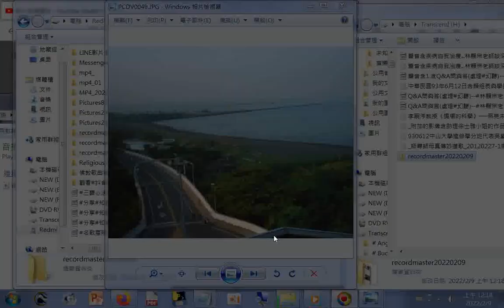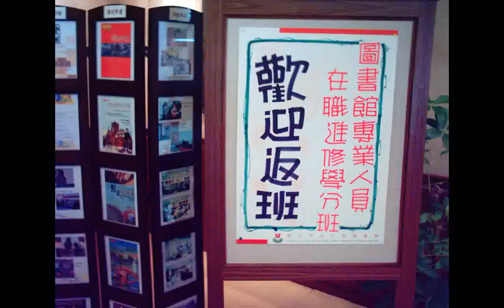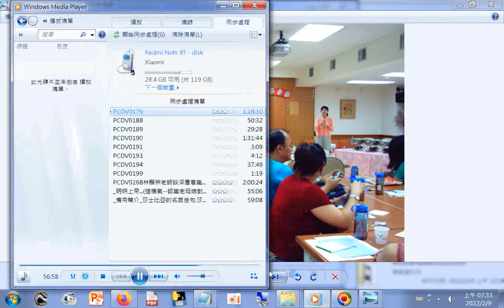含#西子灣美景(中山大學圖書館學分班影像紀錄)附加聲音是#電子商務#網頁設計#人員推銷(華視2005)+數位圖書館 圖書資訊學概論 電子資源編目 目錄功能+期末考前說明+林顯宗老師談深層意識溝通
聲音含#電子商務#網頁設計+人員推銷(華視教學節目2005)+數位圖書館 圖書資訊學概論 電子資源編目 目錄功能+期末考試前說明(中山大學圖書館學分班2005含謝雪鷹老師上課)+林顯宗老師談深層意識溝通能渡化無形大德治憂鬱症等9701_+明明上帝...(這檔案--認識老母娘對天有很好的整理，共93頁，用各個經書來談論老母 天和上帝的概念..._+莎士比亞的名言佳句,莎士比亞名言錄